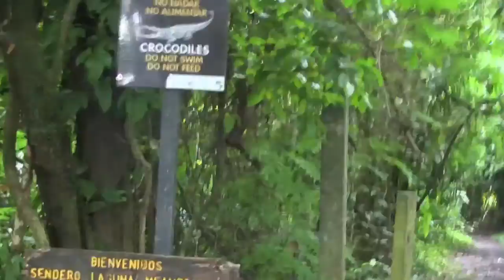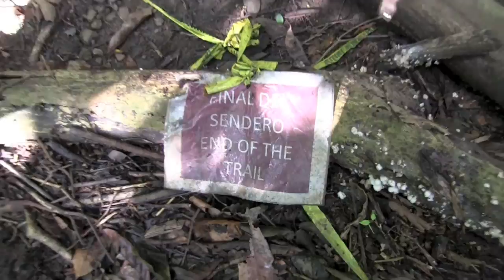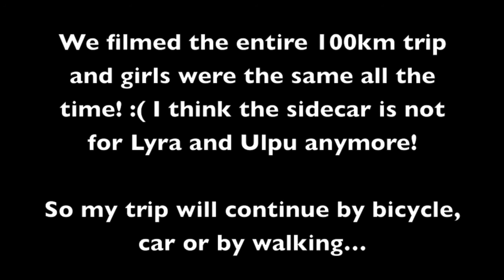Carara National Park and a test ride with our dogs in the sidecar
Now that we got a new relaxing medicine we decided to have a test ride with the girls in the sidecar and visit the Carara National Park. Come with us on this daytrip…

Travelogue113 Carara + test drive HD720p

I am licensed by Apple, Inc. to use iMovie Audio Content, which are provided in the iMovie App from Apple, Inc.